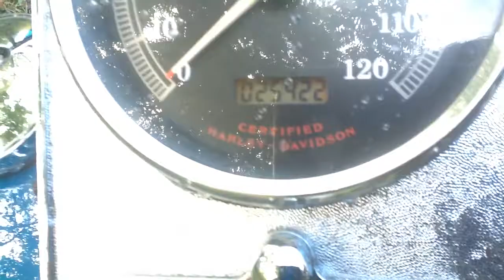2001 Harley Davidson, Fatboy Custom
2001 Harley Davidson Fatboy, Vance & Hines pipes loaded with chrome. Teal and Cream.